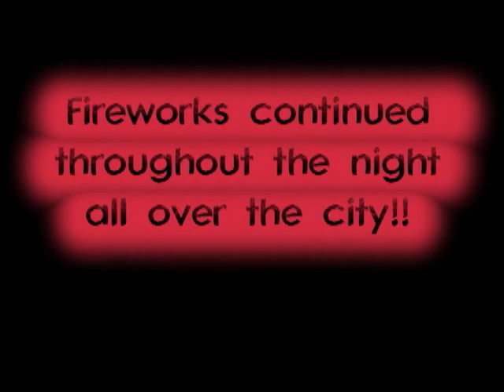Chinese New Year - 2009 the year of the Ox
2009 Chinese New Year, the year of the Ox.  Outside of Traders Hotel in Shenyang China fireworks light up the city streets!